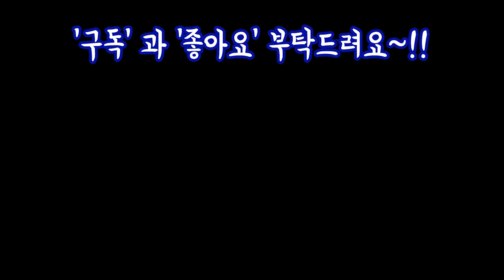태풍과 비갠후 단비먹은 뽀샤시해진 옥상하우스 의 다육이들!! SUCCULENTS